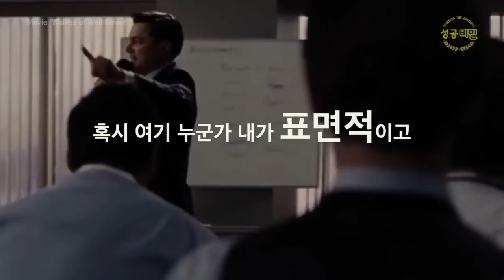*경고* 남성호르몬 9999 99% 증가하는 【위험한 영상】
👨‍💻 MINPAK의 미친 인사이트 초단기 흡수 강의